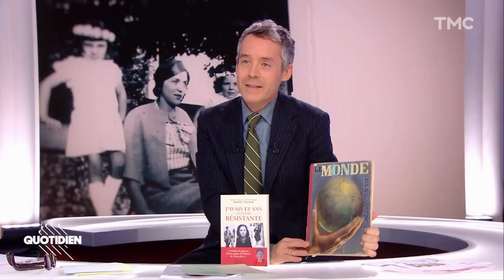Le témoignage poignant de Josette Torrent, plus jeune Résistante de France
Cliquez ici pour découvrir tous les replays et les meilleurs extraits de Quotidien ▶️